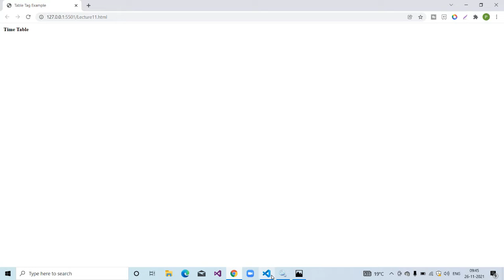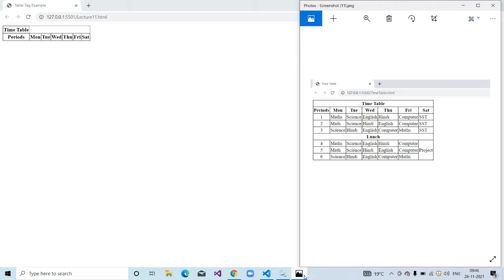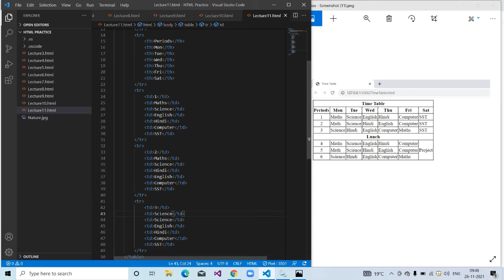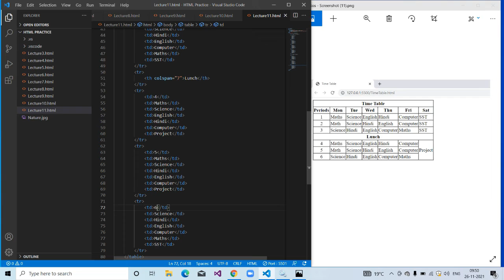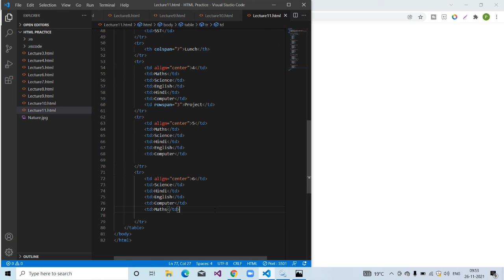Lecture 11. How to create TimeTable using Table Tag | Example of Table Tag in HTML in Hindi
Hi,
  In last video, we have learned about table tag, in this video, we will do an example of table tag. We will create a school TimeTable using table tag.

Best book to learn HTML & CSS by Jon Duckett:

My Laptop
My Mic
Wireless Keyboard & Mouse